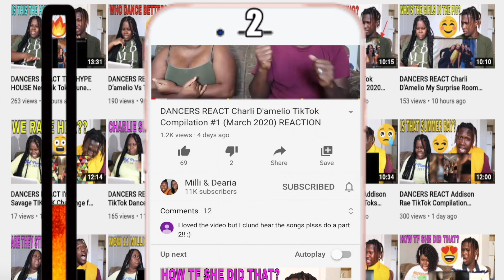Tik Tok Sing Off Battle ft Lopez Brothers & My Best Friend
Hi, I hope that you enjoyed this TikTok Compilation
Your support is important to us, like this video please:)

The Best TikTok Dance Compilation